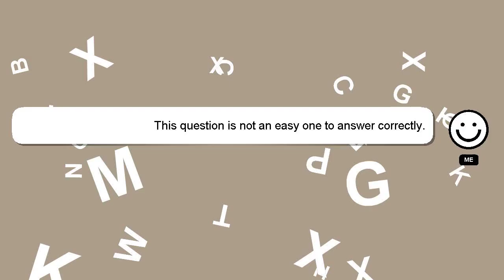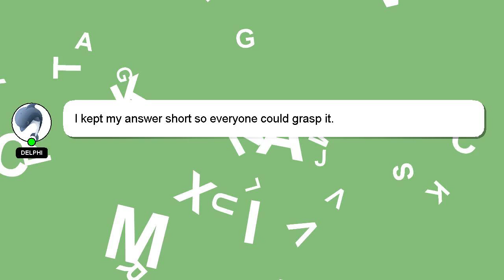How to change your room in oculus quest 2?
A brief presentation of myself, Greetings, my name is Delphi. Allow me to support you in answering your questions. - How to change your room in oculus quest 2?

If you require more detailed information, please don't hesitate to comment or chat with me. A 'heart' from me is a way of showing appreciation for your answer.

*2 What we are experimenting :*